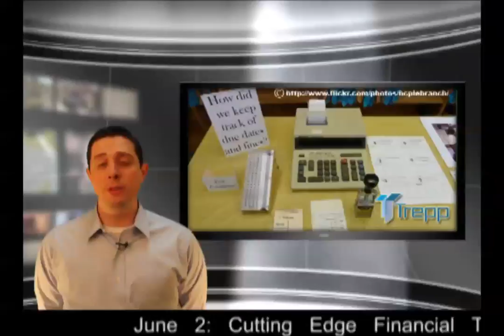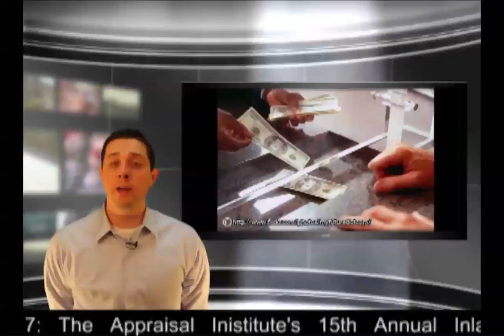The Norris Group Real Estate Headline Roundup in 2-June 2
In this video, Aaron Norris of The Norris Group gives the news of the week in the world of real estate and other big events. Aaron discusses the real estate market, including the numbers for 30-year mortgages, consumer confidence, CMBS delinquencies, short sales, unemployment claims, GDP, the passage of AB 1763 and SB 1474 in the California Homeowner Bill of Rights, and much more. He also discusses upcoming events including the the radio show with Leslie Appleton-Young, the Cutting Edge Financial Tactics Brunch, and the Predictive Methods Conference.